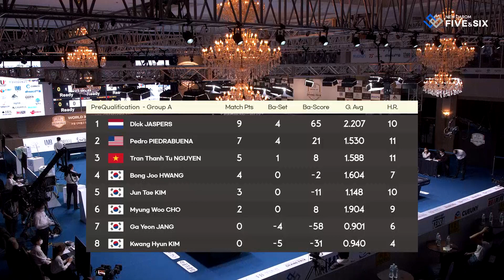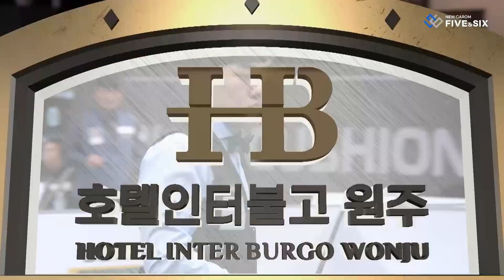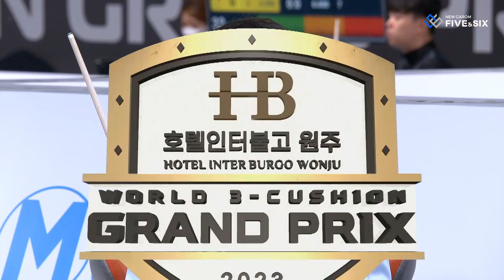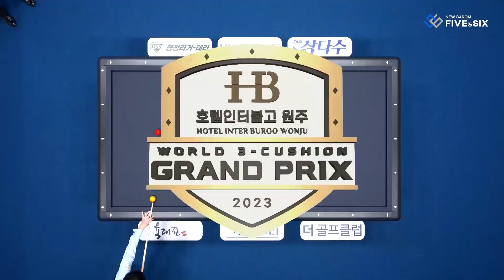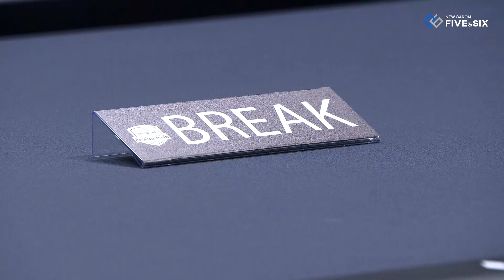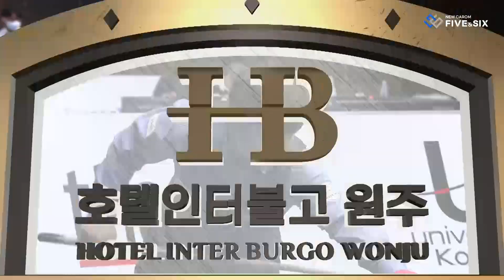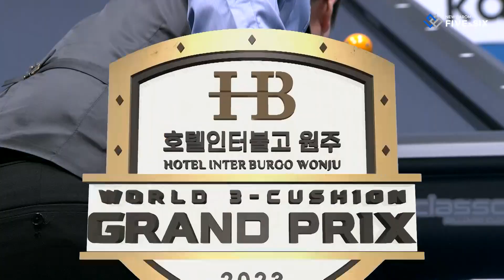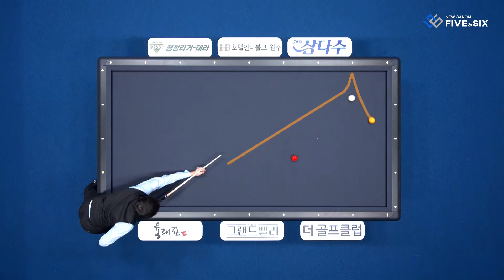PQ - CHO Myung Woo vs KIM Jun Tae (Hotel Inter Burgo Wonju World 3-Cushion Grand Prix 2023)